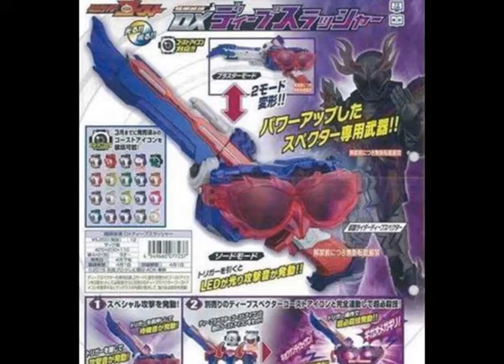[Extra! Extra! Castranger] Episode 30 - Deep Rage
Yellow Caster is absent as we discuss a relatively sparse news week in the world of tokusatsu. Topping the headlines is the reveal of Kamen Rider Deep Specter's weapon, the Deep Slasher, aka the Palleteswapsword. That and other news stories with the Four Casters of Light!